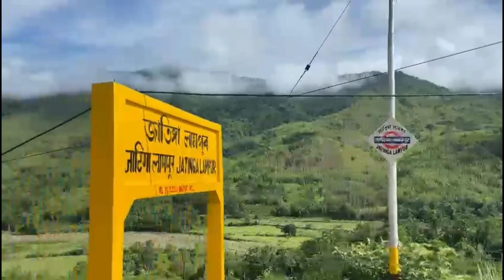যাত্রা❤নতুন দিশত আৰম্ভ কৰিবলৈ🌈ইমান দূৰ অকলে 🥺Gugamukh To silchar 🚆priyanka chintey official//Vlog48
যাত্রা❤নতুন দিশত আৰম্ভ কৰিবলৈ🌈ইমান দূৰ অকলে 🥺Gugamukh To silchar 🚆priyanka chintey official

Travel blog
priyanka chintey
silchar